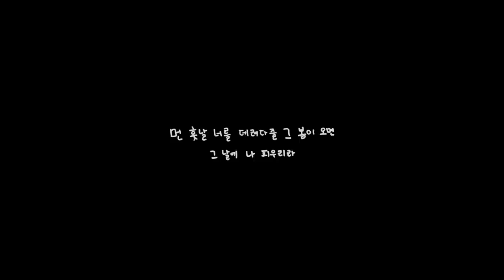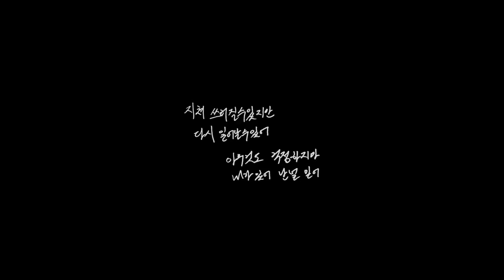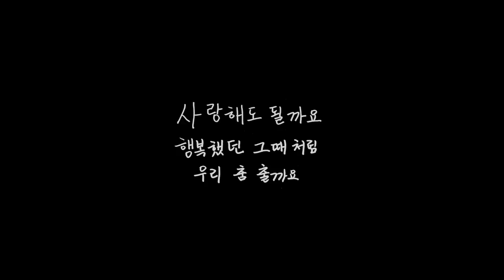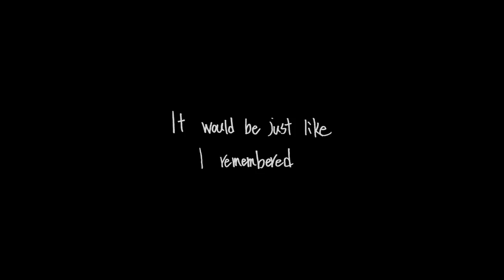펜타곤(PENTAGON) - Interview Film 'WE: PENTAGON' │ ENG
펜타곤(PENTAGON) - Interview Film 'WE: PENTAGON'